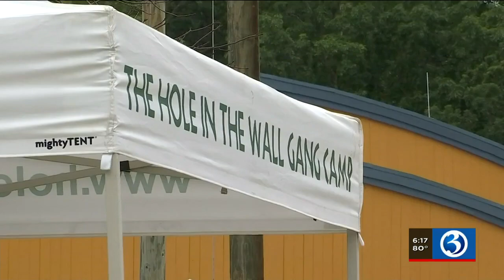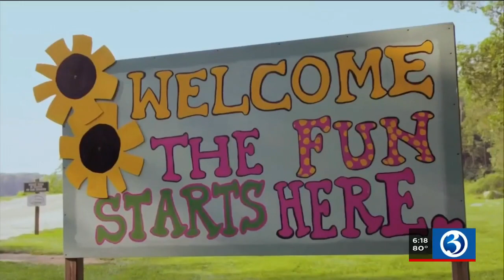Video: Paul Newman's Hole in the Wall Gang Camp rebuilds after fire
Paul Newman's Hole in the Wall Gang Camp rebuilds after fire